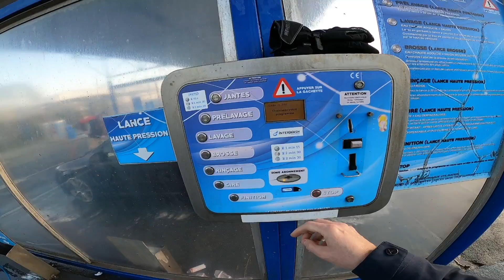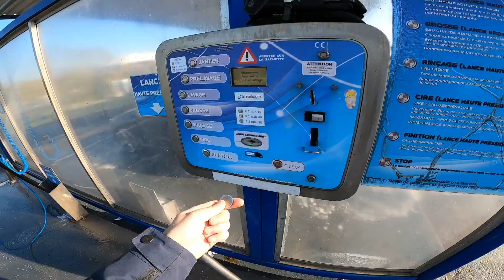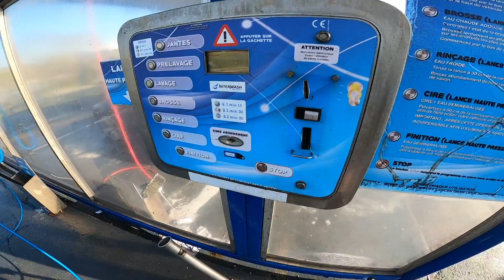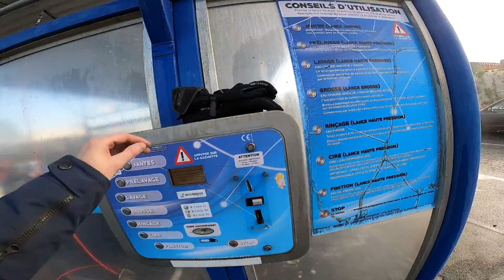Passer de 47,5cv à 165cv en sortie de A2 ?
Dans cette vidéo j'essai de répondre à la question qu'on se pose tous en sortie de A2 : Peut on passer d'une moto bridée à 47,5cv à une moto de plus de 150cv ??